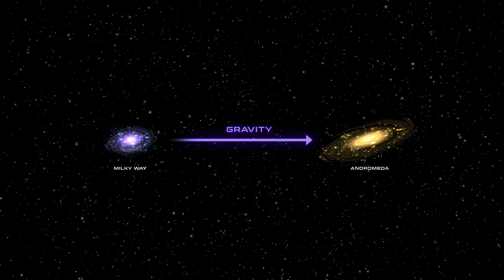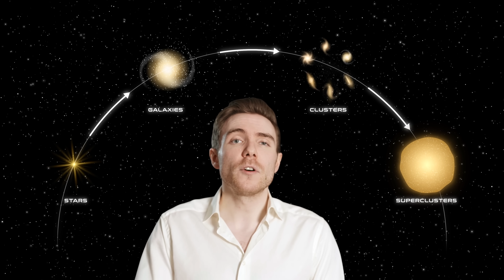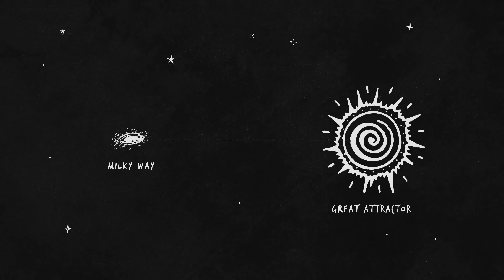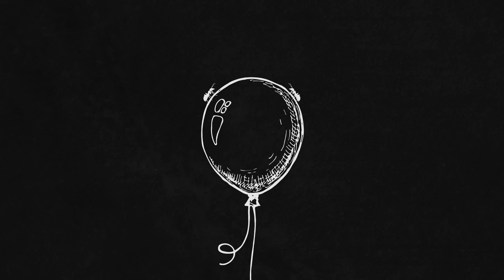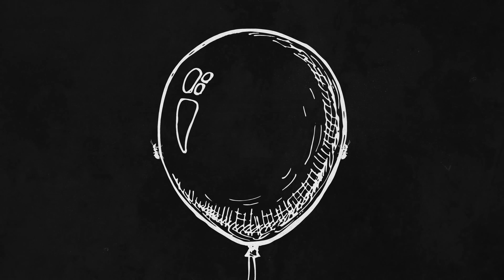Earth Is Hurtling Towards Something Strange and We Don't Know What It Is